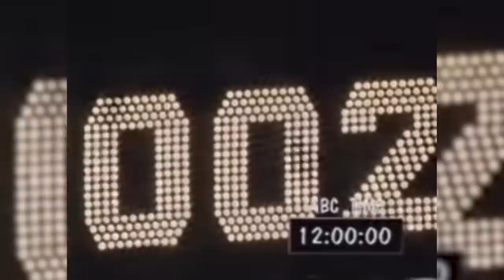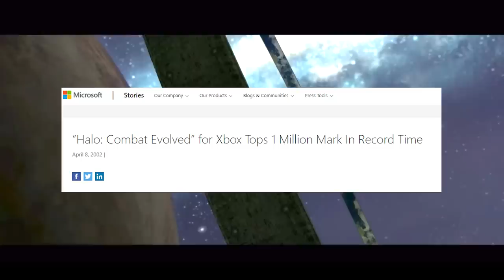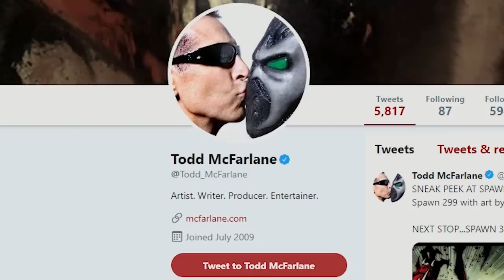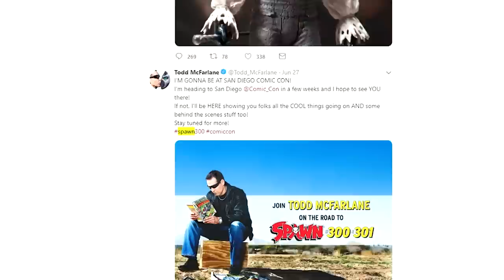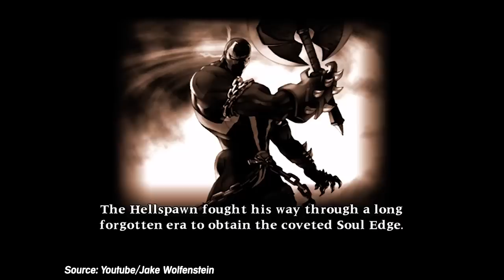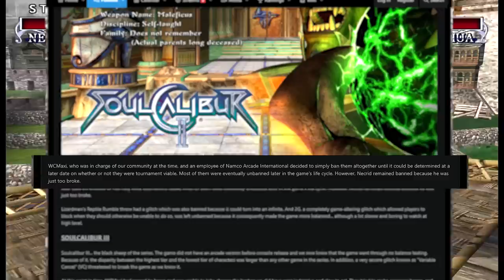How Link, Spawn, and Heihachi Got In Soul Calibur 2 | Be My Guest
How did Link, Heihachi, and Spawn get in Soulcalibur 2? I take a look at the deals and partnerships that put these popular characters into the 2003 fighter.